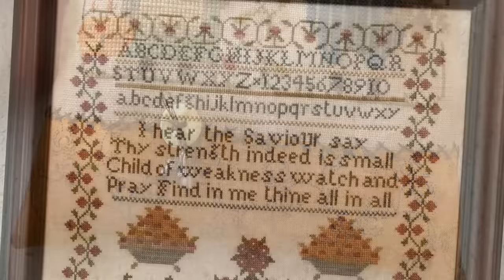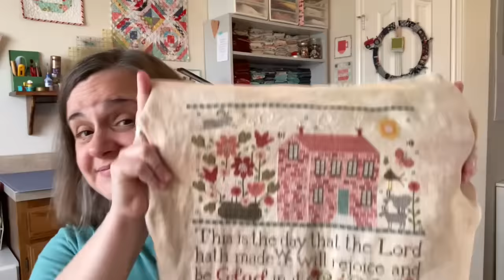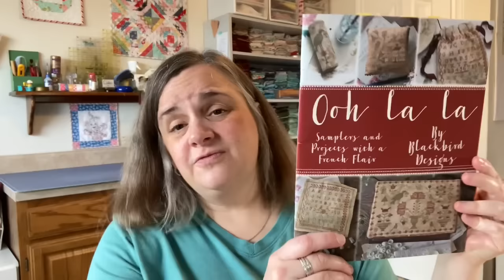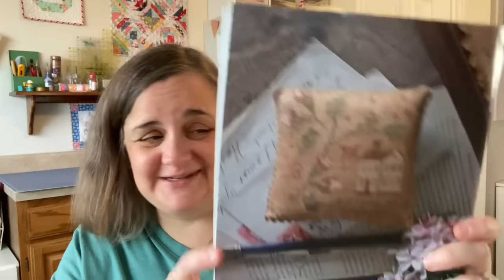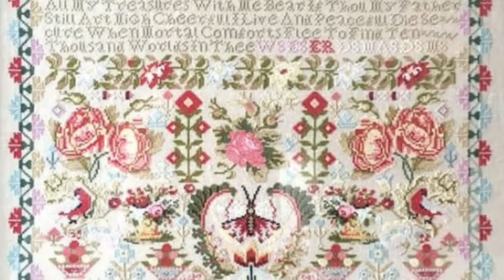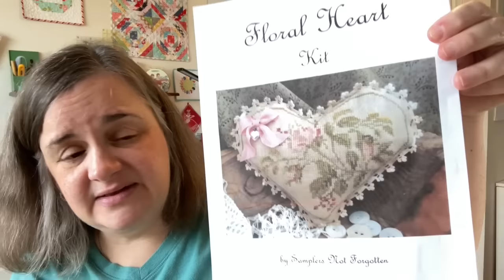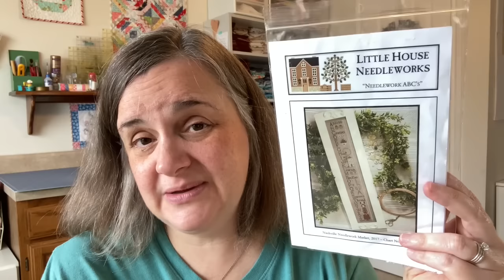Celeste Creates - FlossTube #67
Welcome back to my FlossTube channel for video #67
Let’s talk cross stitch!

Thank you for stopping by to see what I have been working on!

Links and Mentions:

Kara on IG: @pinkdaisystitch

My Favorite Linens
Tropical Stitches

Mystery Book Series I love! (Each link takes you to the first book in the series)

Amelia Peabody by Elizabeth Peters

Bess Crawford by Charles Todd

Lady Emily by Tasha Alexander

Maisie Dobbs by Jacqueline Winspear

Mary Russell and Sherlock Holmes by Laurie King

Charlotte and Thomas Pitt by Anne Perry

ANY books by Joanna Politano